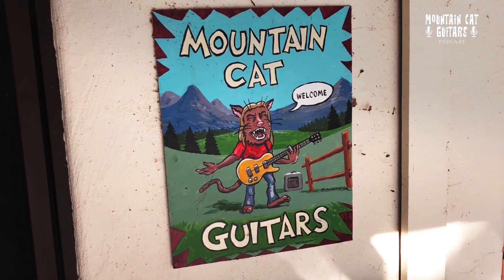Mountain Cat Guitars Podcast Episode 15 with Matt Rubendall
We met up with our old friend Matt Rubindall at the Guitar shop NYC in Brooklyn to talk about his amazing handmade classical guitars, and a bunch of other stuff! Was really great to catch up with Matt and learn a ton about classical guitar building!